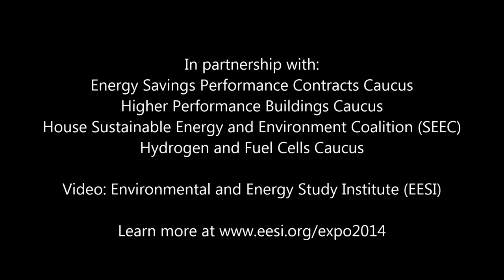Richard Kidd, Deputy Assistant Secretary of the Army, spoke at the 2014 Energy Expo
Richard Kidd, Deputy Assistant Secretary of the Army (Energy & Sustainability), spoke at the 17th Annual Congressional Renewable Energy and Energy Efficiency EXPO on July 31, 2014.

The Expo brought together more than 40 businesses, sustainable energy industry trade associations, and government agencies to showcase the status and growth patterns of renewable energy and energy efficiency technologies. In every state across the country, these technologies are having a significant impact in business development and job creation in the manufacturing, transmission, power, transportation, and building sectors.